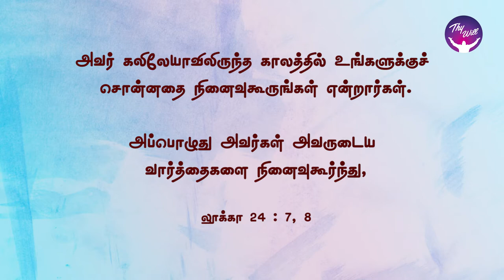God Morning Season 2 | Remember, Reflect & Rejoice | RBU Shyam Kumar | Thywill TV